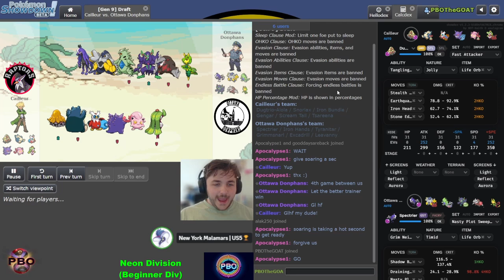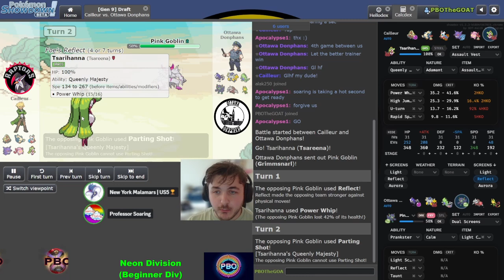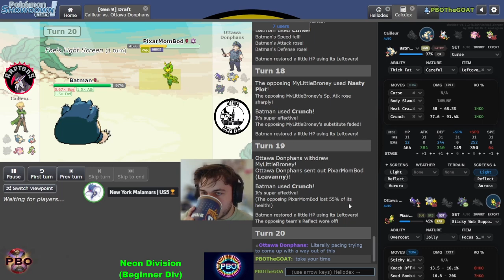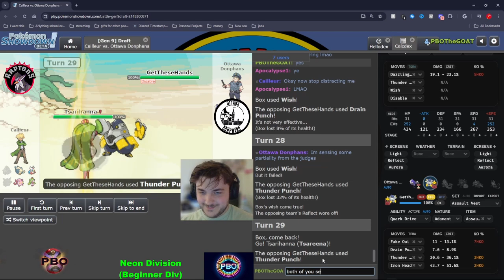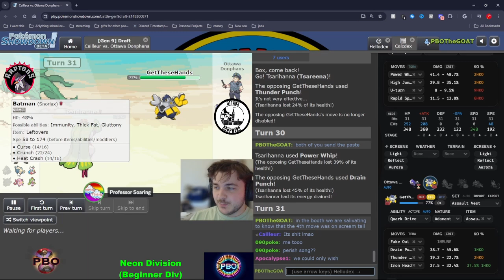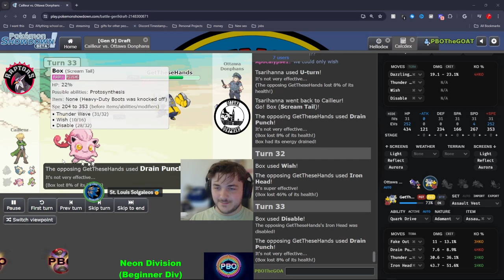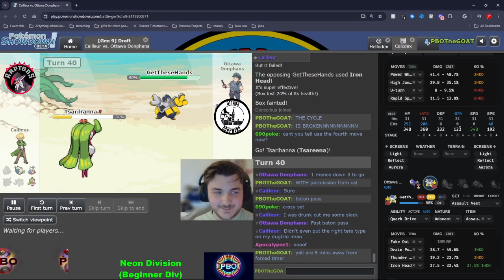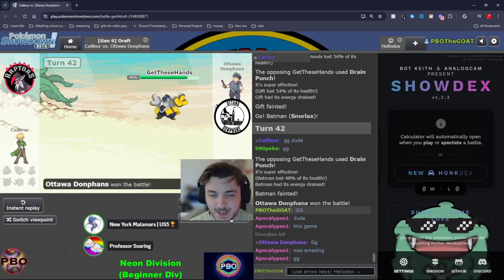Pokémon Draft League | S6 W2 Neon Div | Ottawa Donphans VS Toronto Staraptors